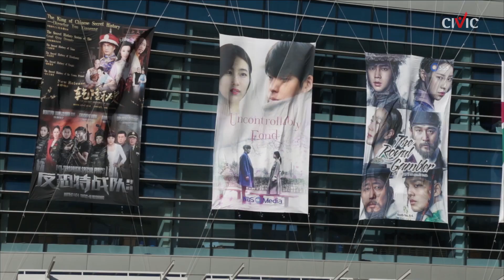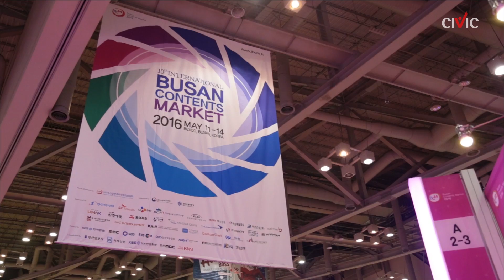[줌인] 부산콘텐츠마켓 2016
시빅뉴스(CIVICnews) 영상기자 배수철